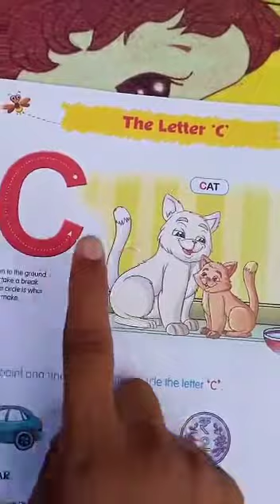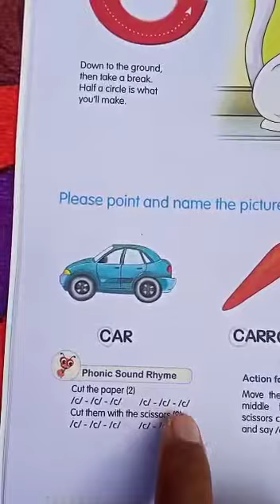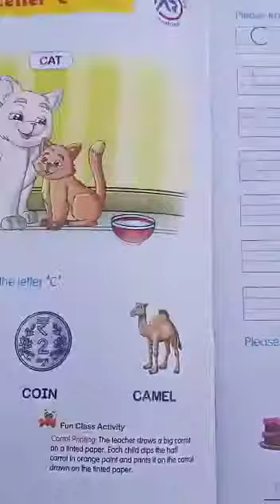Alphabet B - Letter "C"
Make your ward to learn spellings to relate letter c.